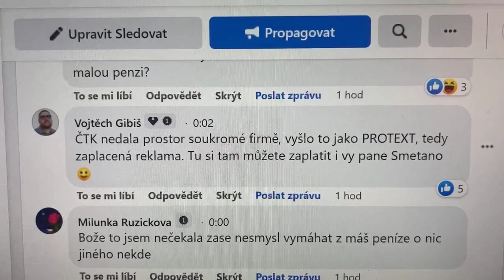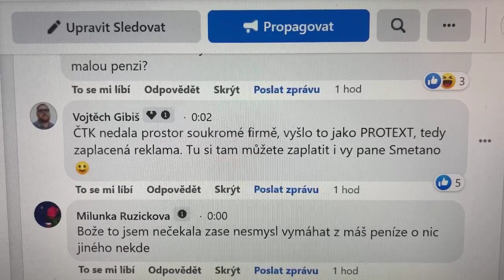Vojtěch Gibiš se zastává ČTK - 26.5.2022